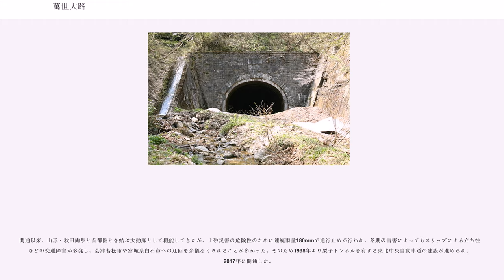萬世大路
萬世大路（ばんせいたいろ、ばんせいおおじ）は、国道13号のうち福島県福島市から山形県米沢市に到る区間の愛称である。現在の表記は「万世大路」であるが、ここでは区別のため以下の表記を使い分ける。

1874年（明治7年）、福島県信夫郡上飯坂村（現福島市飯坂町）第3区区長の立岩一郎により、それまでの米沢街道（板谷街道）の往来の不便さの解消のため、かつて米沢藩により通行が禁止された明神峠超え（中野～二ツ小屋～明神峠～赤浜）の新道開削の陳情が福島県庁に対し行われ、1875年（明治8年）より県の現地調査が行われ路線案の策定が行われた。また同年、当時の工務卿、伊藤博文により福島・山形両県に対し福島から山形に至る明神峠超えの電信線架設について便宜を図るようとの通達があり、電信線と道路の予定線の調査が両県により行われた。なお、現在でもNTTの通信線はこの明神峠超えのルートが取られている。

1876年（明治9年）、山形県の初代県令に就任した三島通庸は、県内では主要産業である農業が盛んに行われていたが、道路の状況は劣悪で、産出される農作物の輸送手段がないため牛馬や荷車の数も著しく少なく、もっぱら人が背負って運搬しているという有様を目の当たりにした。道路の整備の必要性を痛感した三島は、「県民の暮らしを豊かにするにはまず道路を整備し、経済活動を活発にさせる必要がある」と力説して、内務卿の大久保利通など周囲の反対意見を押し切り隣県との間に多数の大規模な道路建設を推進した。山形県と福島県を結ぶ従来の幹線路は、上山と桑折を金山峠・小坂峠経由で結ぶ羽州街道であったが、三島はこれを廃し米沢と福島を栗子峠経由で結ぶ刈安新道を新たな羽州街道として計画した。福島県側は、福島中心部から中野地内を経て、二ツ小屋隧道、高平隧道、大桁隧道を含み、栗子山隧道東口までを工区とし、中野新道とも呼ばれた。「土木県令」ともよばれた三島がとった手法は強引なもので、事業推進のため山形県令就任のこの年の内に、県内道路計画の告示を出して地元区長に工事金予算14万5千円の負担を求め、そのうちの9万5千円が刈安新道に対するものであった。萬世大路の三島が担当した刈安新道にかかった総工事費は12万6900円あまりで、そのうちの民費負担は75%、残り25%は官費負担であったが、福島県側の中野新道では民費負担は17%余り、官費負担は国負担が11%、県負担が71%であった。

隧道工事は、仙台鎮台より火薬の払い下げを受けて進められたが、不慣れな工事のため事故が続発した。発破作業に伴う火傷や骨折など346事例が発生し、うち4事例は死亡事故となった（死者数不詳）。福島県は、高平隧道東側の円部地内に福島病院仮出張所を開設して、治療を当たらせながら工事を続行させるとともに、1880年には大坂鉄道局に職員を派遣してトンネル支保工の技術を習得させている。現在の福島市内においては、路線上の土地家屋の強制収用が行われ、陣場町（現在の万世町通りとの交差点）から大笹生（現在の十六沼公園の南側）までの路線、すなわち現在の陣場通り（市道）、福島県道3号福島飯坂線、福島県道312号折戸笹谷線、福島市道笹谷中野線はほぼ一直線に道が伸びていた。現在の福島市中心部の行政区画名である万世町は、万世大路の起点部分に位置することから名付けられたものである。刈安新道ともよばれた山形県側の経路上には、新沢橋、烏川橋、大平橋、杭甲橋の4つのコンクリート橋と、苅安隧道、栗子山隧道の2つの隧道を含み、栗子山隧道東口までを工区とした。

中でも県境の栗子峠に掘られた栗子山隧道は、全長がおよそ8町（文献により、864 mから876 mとメートル換算値に幅がある。）という明治初期としては考えられないような長大な隧道で、このトンネル掘削のため、三島はアメリカ製のトンネル掘削機を日本で初めて購入した。計画途中に福島県から、栗子山隧道を約100m延長して線形を改良する提案が出された。栗子山隧道掘削の費用を全て持つことになっていた山形県は難色を示し、延長による工事費用を福島県で持つならばよいと回答した。検討を重ねた結果これは廃案となり、当初の予定に従って掘削が行なわれた。地盤の固さとあいまって難工事となったが、奇跡的にも1名の死者も出さず、日本最長の隧道として完成した。当時はまだ国内に自動車はなく、道路を通る最大の物といえば馬車であったが、それには充分過ぎるほど大きな道であった。

工事は4年あまりの歳月をかけて完成し、1881年...